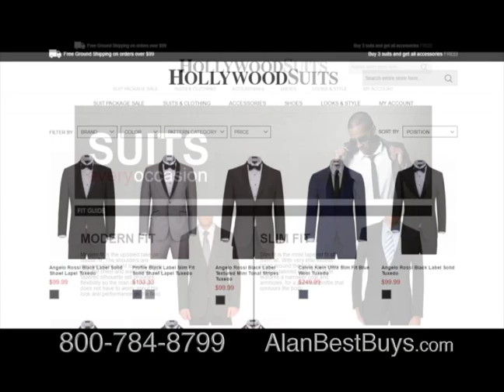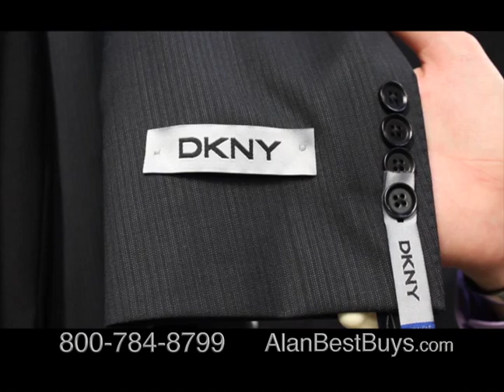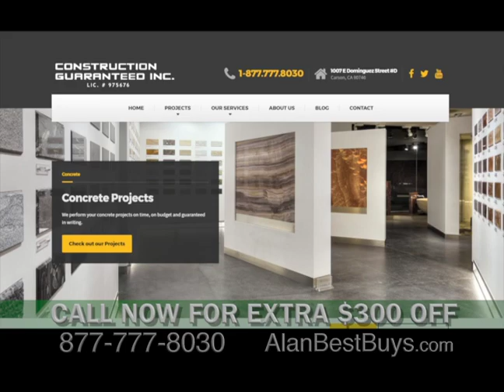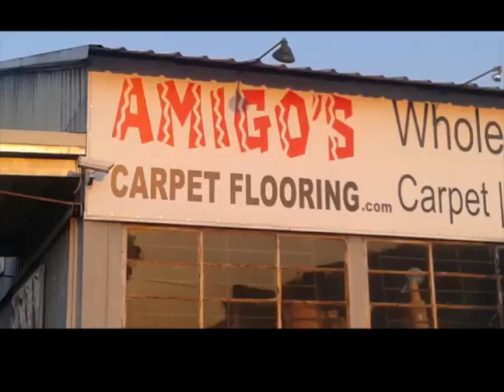Alan Mendelson and the Best Buys TV Show